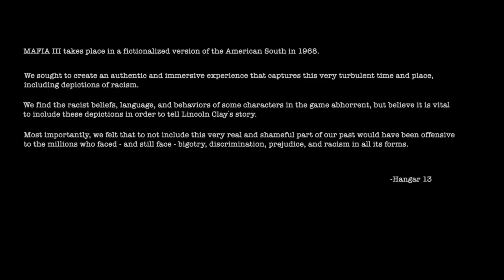Mafia III part 1 by DuXiC4FuNN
Psn DuXiC4FuNN